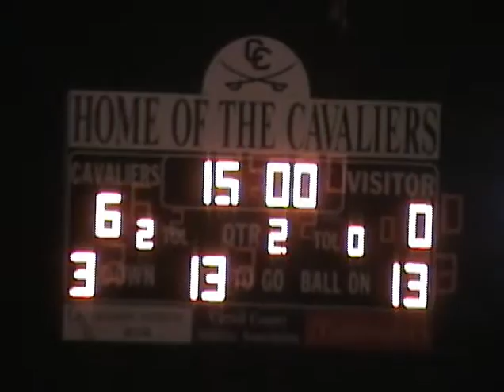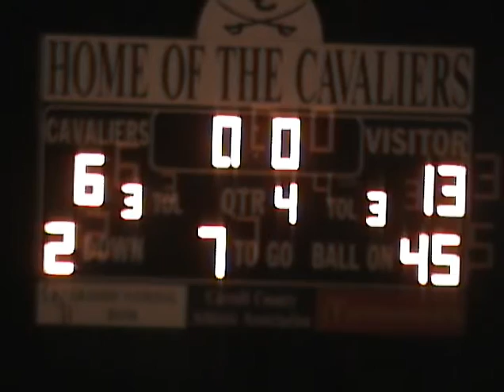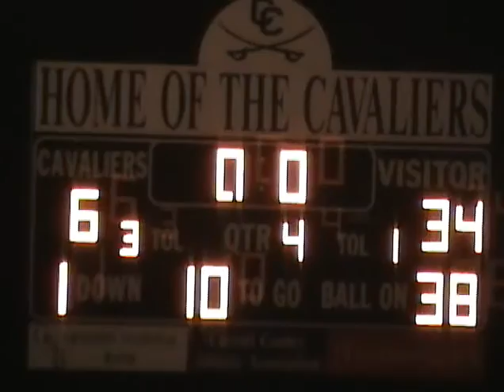2007 Carroll vs Richlands